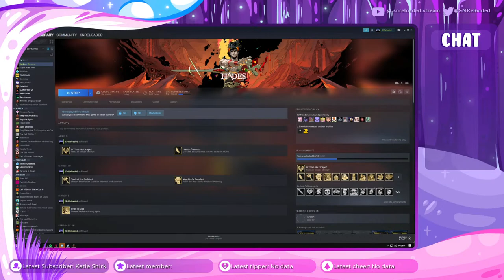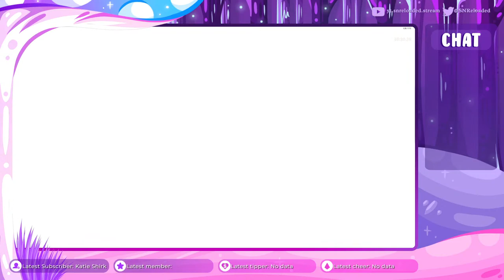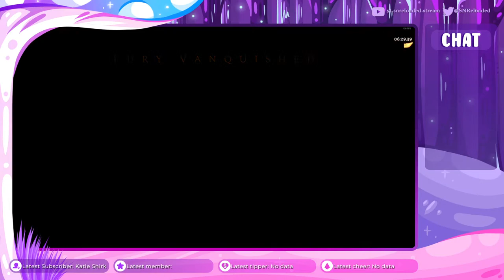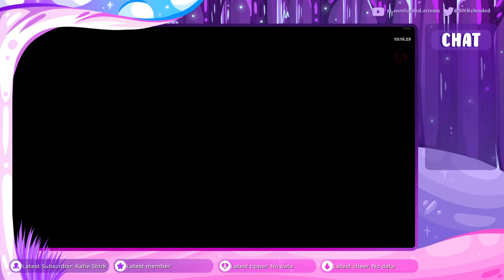Striving for Sunlight [Hades - First Playthrough]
We made it! But we can't survive for long. We must get back to the surface, see that sunrise once again, & meet up with Persephone!

Hello! Welcome to the stream! I am SNReloaded, or Crystal, whichever you want to call me. I am an LGBT streamer, and I stream about 12 hours a week!